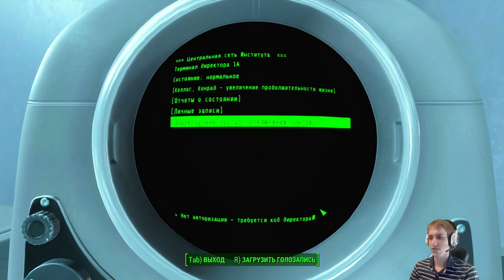Fallout 4 (Выживание) Прохождение с Майкером (5 часть)